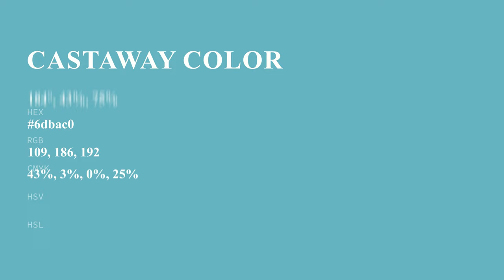Castaway color 6dbac0 hex color - Blue color - Warm color 6dbac0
What color is Castaway ? 6dbac0 hex color - Blue color - Warm color 6dbac0

Hex 6dbac0 Color Code is also known as Castaway color.

Hex 6dbac0 Color code in RGB color code model is created after adding 42.75% red color, 72.94% green color and 75.29% blue color.
Hex 6dbac0 Color code in CMYK color (process color) code model is generated after subtraction of 43% cyan, 3% magenta, 0% yellow and 24% black.